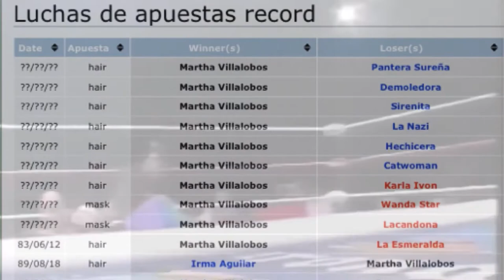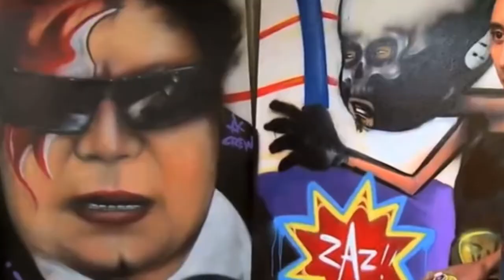Martha Villalobos tribute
Number 99. Martha Villalobos

Kind of a cross between Dump Matsumoto and a fun-loving punk rocker, Martha Villalobos is one of the most charismatic luchadoras in Lucha libre history. She was incredibly popular with fans in both CMLL and AAA. Let’s explain why.